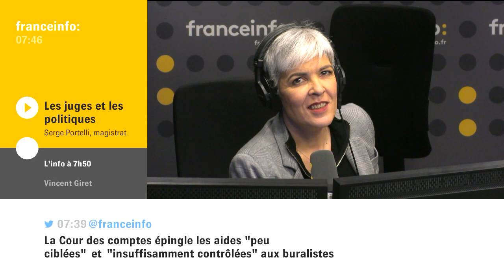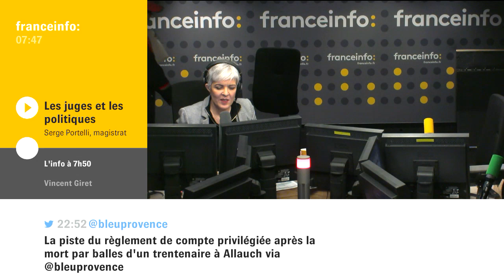Serge Portelli, président de chambre à la Cour d'appel de Versailles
Le magistrat s'étonne des incohérences dans la stratégie judiciaire de François Fillon et de son avocat